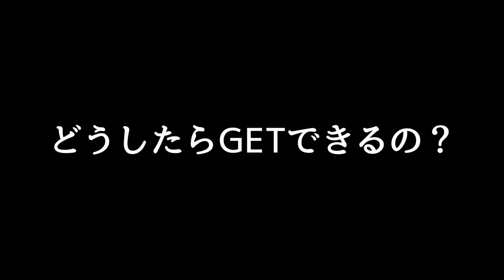【必見】まだお店にでてない人は絶対に見てください。メイン性能UPを素早くゲットできる方法を教えます【スプラトゥーン２】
saeko様　 大西哲様 　めがねさん様